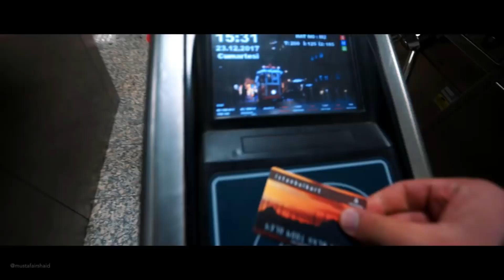Welcome to İSTANBUL !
İstanbul'un en güzel görüntüleri tanıtım yaptık. ''Fon müziğiyle sizlerle.''